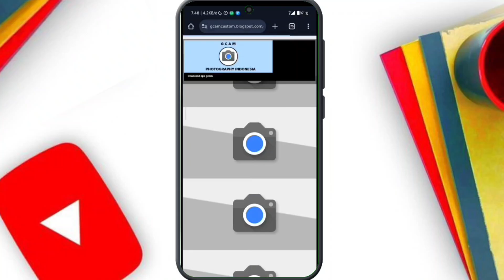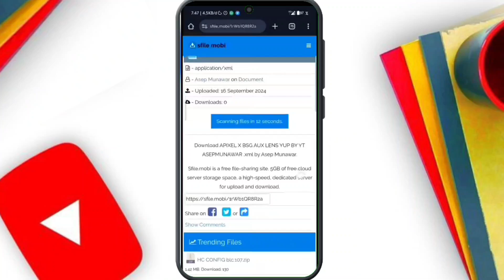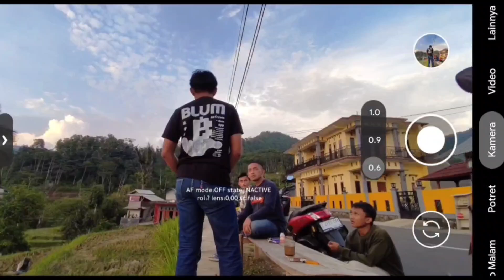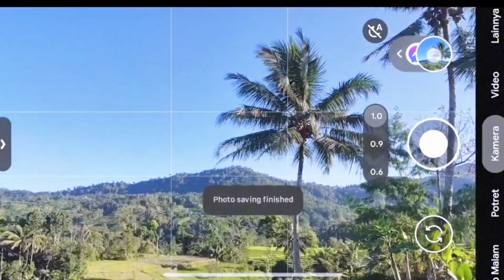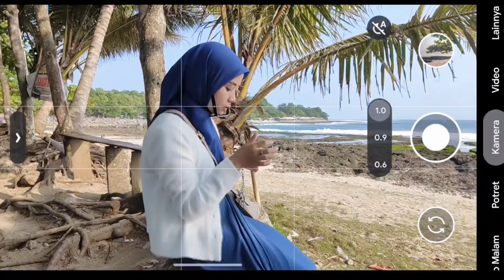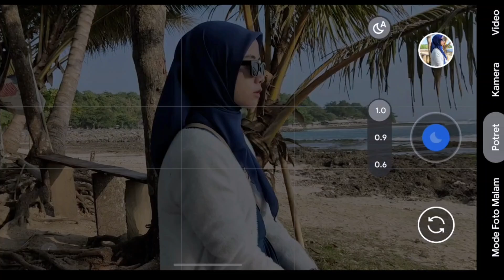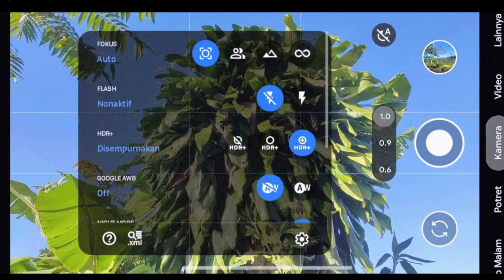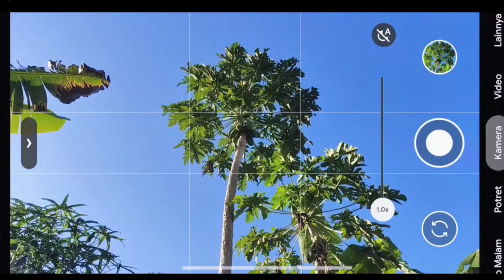TERBARU ‼️ INSTALL GCAM UNTUK POCO X7 PRO CONFIG TERBAIK